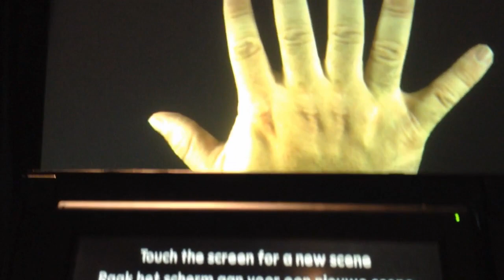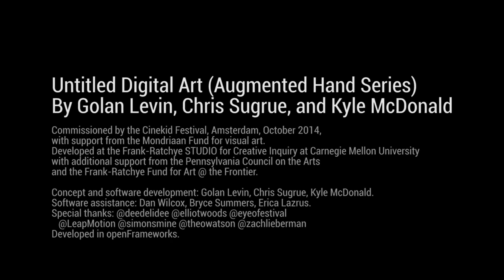Interactions and Reactions at Cinekid Festival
The "Augmented Hand Series" (by Golan Levin, Chris Sugrue, and Kyle McDonald, 2014) is a real-time, interactive software system that presents playful, dreamlike, and uncanny transformations of its visitors' hands. This video documents interactions with the system by attendees of the Cinekid Festival in Amsterdam, October 2014.

The installation consists of a kiosk into which the participant inserts their hand, and a touchscreen which 'reveals' their hand—reimagined and defamiliarized by various structural and dynamic alterations. The kiosk is accompanied by a large rear-projection which duplicates the smaller touchscreen.

The Augmented Hand Series was commissioned by the Cinekid Festival with support from the Mondriaan Fund. Developed at the Frank-Ratchye STUDIO for Creative Inquiry at Carnegie Mellon University with additional support from the Pennsylvania Council on the Arts and the Frank-Ratchye Fund for Art @ the Frontier. Concept and software development: Golan Levin, Chris Sugrue, Kyle McDonald. Software assistance: Dan Wilcox, Bryce Summers, Erica Lazrus. Conceived 2004; developed 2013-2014.

Developed in openFrameworks (OF), a free, open-source toolkit for arts engineering. Special thanks to Paulien Dresscher, Eyeo Festival, Zach Lieberman, Simon Sarginson, Theo Watson, Elliot Woods.

Camera: Golan Levin
Videography: Caitlin R. Boyle